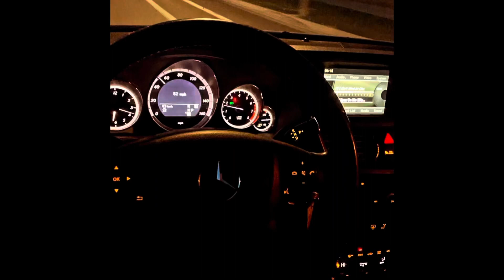(Haven’t posted in a while) Birthday vlog (February 2023)can’t believe this happened